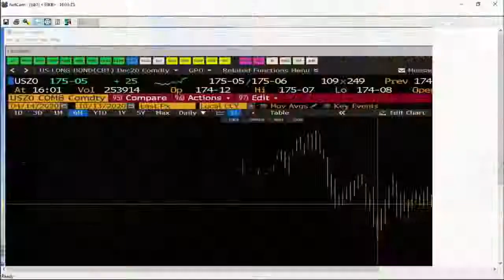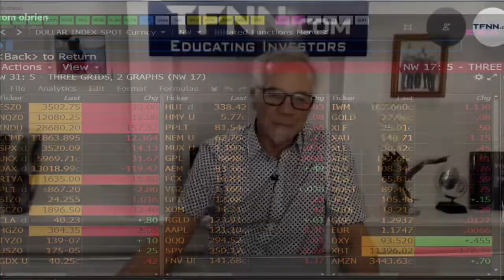October 13th, 4PM ET Market Update on TFNN - 2020